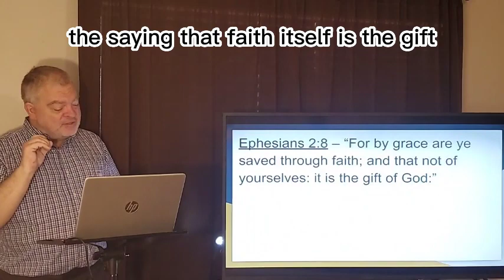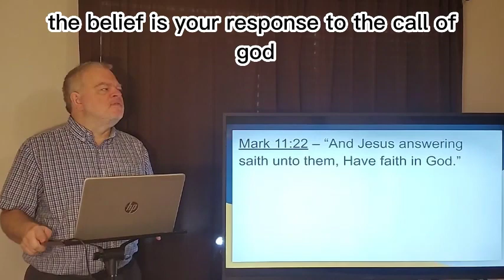Faith Is A Commandment So Could Not Be A Free Gift - Dr. Dana R. Carpenter, Jr.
FAITH IS A COMMANDMENT, SO HOW IS FAITH THE "FREE GIFT" OF EPHESIANS 2:8-9?